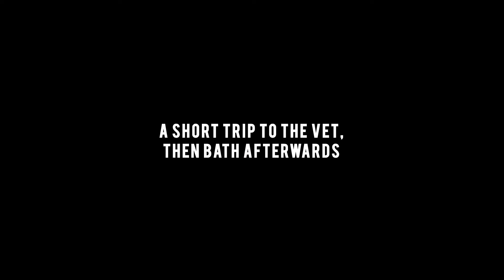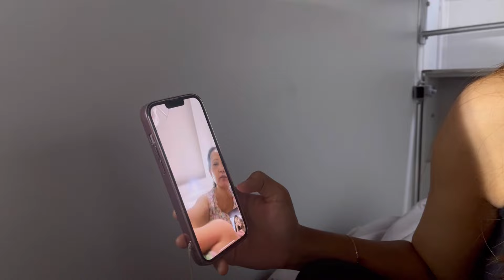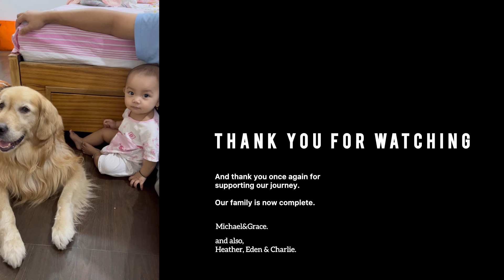Bringing Charlie Home - part 2/ Meeting our daughter Heather after 10days🥹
Our travel plans took an unexpected turn when our train boarding location changed. Watch as we navigate this sudden change and experience traveling with our pet, Charlie, on a train for the first time. Charlie was an absolute champ throughout the journey. Enjoy the scenic views and our travel adventure with Charlie.

Thank you Jenet and Vinayak for letting us stay at The bungalow.

Thank you Aunt Lichibeni for the warm hospitality.

Thank you everyone once again, for all the support.

Regards,
Michael&Grace.